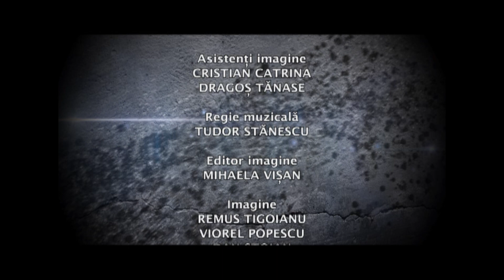5 minute de istorie cu Adrian Cioroianu: Decretul antiavort al lui Ceauşescu din 1966 (Arhiva TVR)